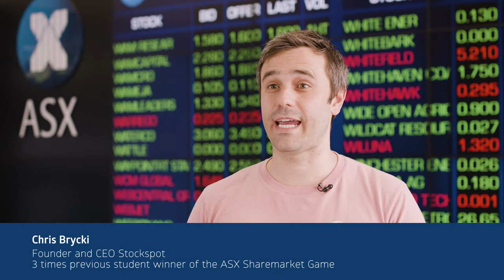Differences between real-life investing and the Game | Strategies from Chris Brycki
Chris Brycki, CEO of Stockspot and 3 time winner of the Schools Sharemarket Game explains how risk and investment timeframes are different when investing in real life.